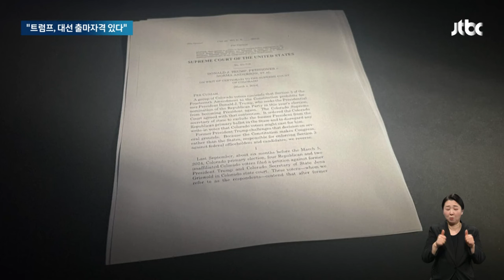"대선 출마 못 막아"…트럼프에 날개 달아준 미 대법원 / JTBC 아침&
투표용지에서 트럼프 전 대통령의 이름을 빼도록 했던 콜로라도주의 결정을 미국 연방대법원이 뒤집었습니다. 트럼프 입장에선 큰 장애물이 하나 치워진 셈인데, 아직 중요한 소송들이 많이 남아있습니다.

워싱턴 김필규 특파원입니다.